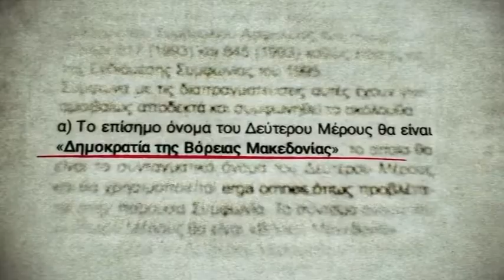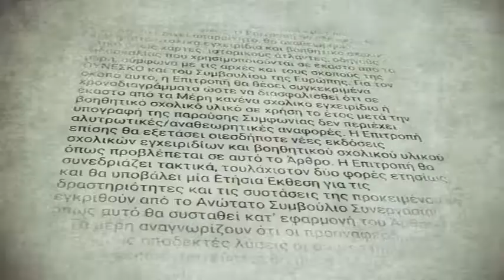WEST ΔΕΛΤΙΟ ΕΙΔΗΣΕΩΝ ΤΡΙΤΗ 22 ΙΑΝΟΥΑΡΙΟΥ ΜΕ Δ.ΒΑΚΡΑΤΣΑ.